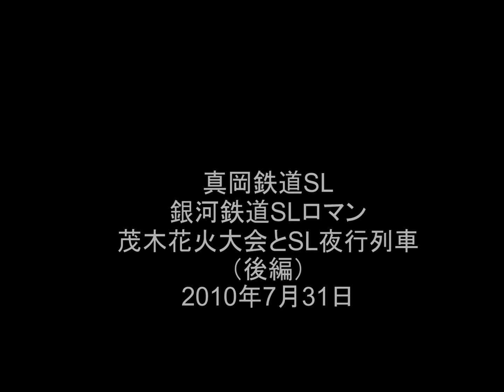真岡鉄道SL 茂木花火大会とSL夜行列車（後編） 2010－7－31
前作のＨＤ版を再編集して３部作（前編、中編、後編）としました。この後編では花火大会開始後の20時５分から20時17分のSL夜行列車発車までを記録しています。また、同時に撮影したスチール写真も掲載しました。発車シーンは花火の打ち上げと重なり圧巻でした。